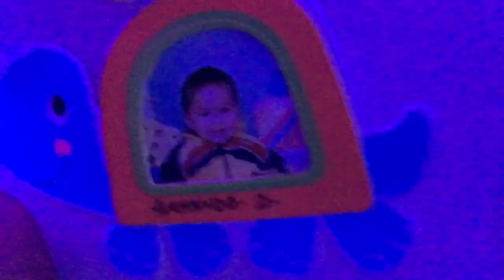Fresh Haircut (Taper) by Aiden the barber 😂👍🏽